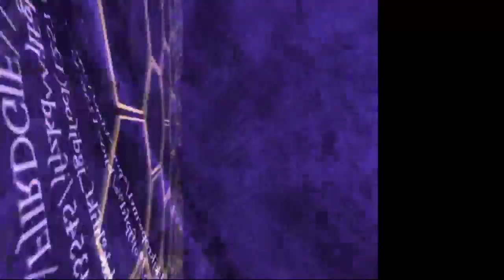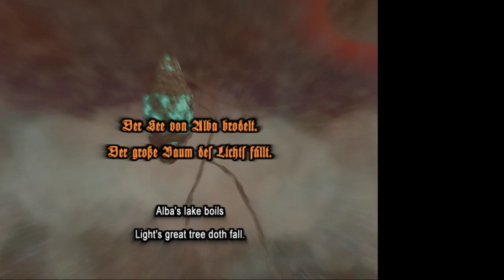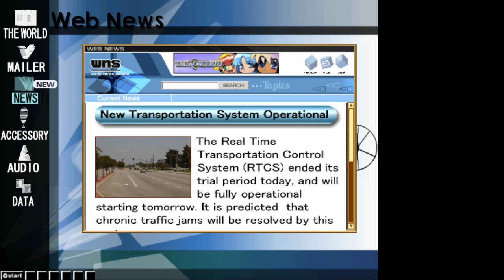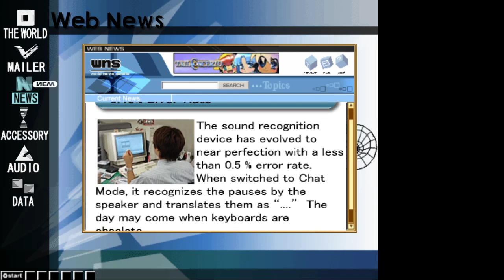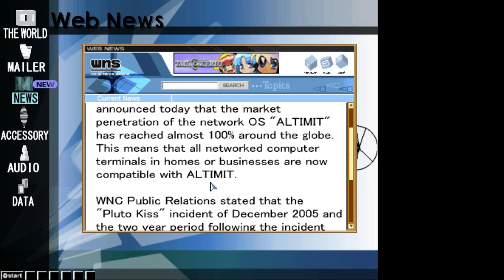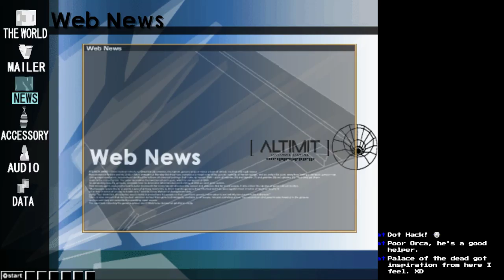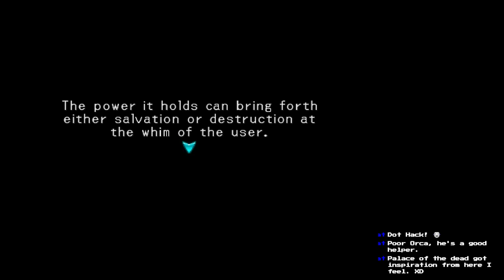Stream #42: Wario Land (Part 4) + .hack//INFECTION (Part 1)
Video of my Twitch stream on April 6, 2019.

Part 4 of Wario Land: Super Mario Land 3, followed by the start of my playthru of .hack//INFECTION for the PS2.